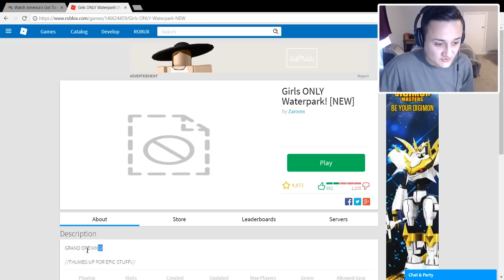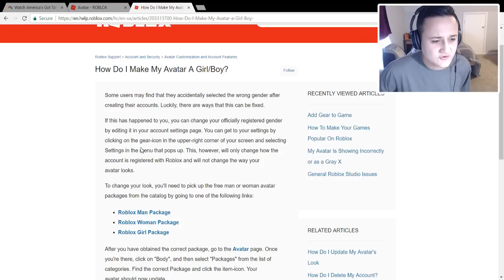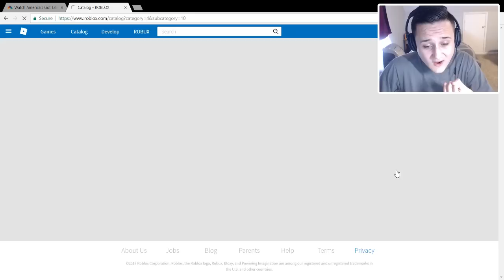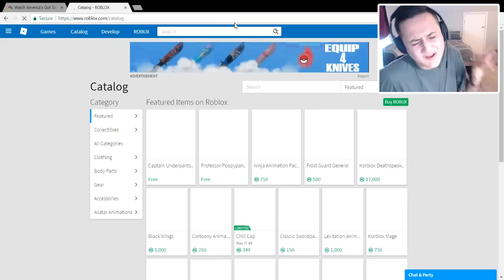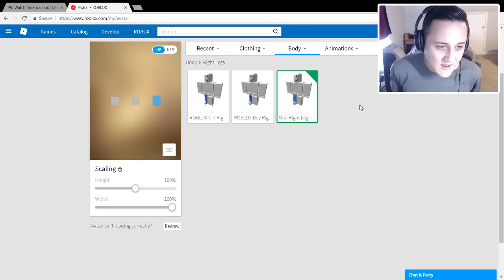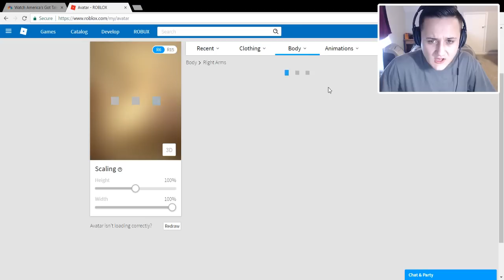ONLY GIRLS CAN PLAY THIS ROBLOX GAME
ONLY GIRLS CAN PLAY THIS ROBLOX GAME - Enjoy!

Today we play a game on roblox that is for girls only! We had to do changes to our roblox account to make sure we were prepared for this game!